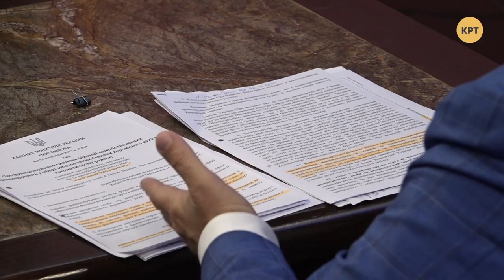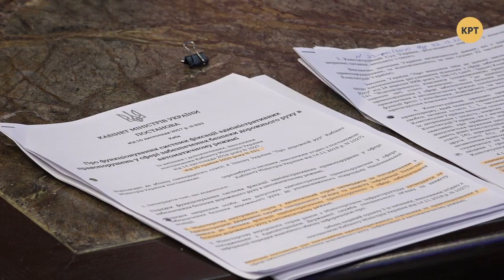Нужны ли камеры на дорогах и штрафы за превышение скорости? – Василий Фаринник // БЕЗ ПРОТОКОЛА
Адвокат, доктор юридических наук, генерал-лейтенант милиции Василий Фаринник  поделился своей точкой зрения нужен ли контроль на дорогах в виде камер и ограничений скорости, какие эта система имеет преимущества и изъяны.